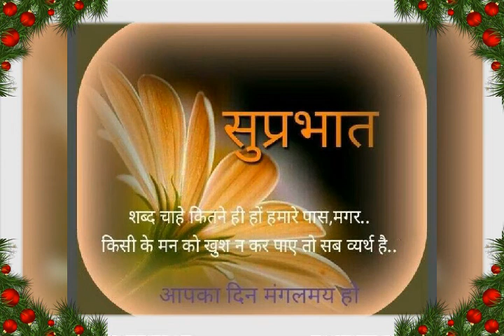Bhagat Naharwar Ujina